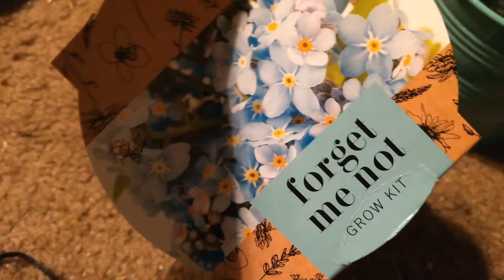All the birthdays! || Vlog || 3:17:17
Link for the Go Fund Me

Follow me on:

Origin: nancyallred

Instagram & Twitter: @njpants